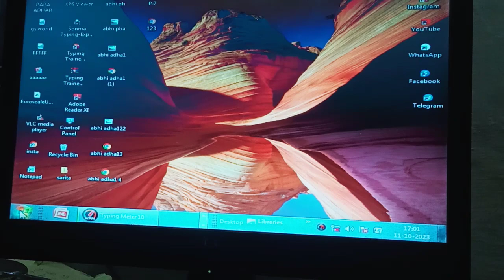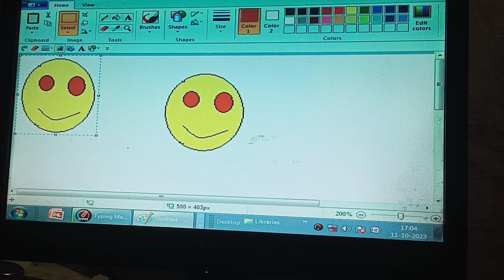emoji snake youtubesubscribers computer use in daliy life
A computer is a device that accepts information (in the form of digitalized data) and manipulates it for some result based on a program, software, or sequence of instructions on how the data is to be processed